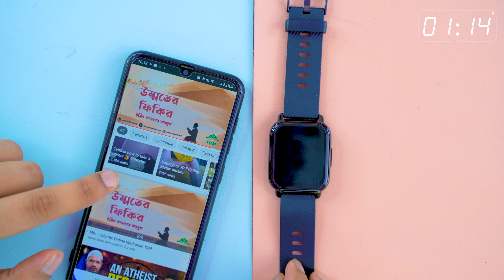Zeblaze Btalk Smart Watch Review 2022 | Specs, Price, Pros & Cons | IP68 Waterproof | Review Plaza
Making & Answer Calls via Bluetooth
1.86 inch Touch Screen, 240*300P Resolution
300mAh Battery, Magnetic Charging
Multi Watch Faces & 3 Menu Style
Heart Rate And Blood Pressure Monitor
Multi-Sport Modes
IP68 Waterproof

Zeblaze Btalk Smartwatch has IP68 Waterproof, which it means can only handle sweat and splashes of water, although the watch is not approved for swimming but is good for wearing for activities, so, I do not recommend swimming or exposing it to hot water or saltwater to avoid any harm Long or short term and with the presence of a speaker and a microphone, avoiding it will be good, however, if it’s exposed to water in any way, I prefer to dry the watch after immersing it in water and before operating it so that it stays with you for as long as possible.

For pairing, it’s easy to connect the Btalk to your phone. After installing the GloryFit app and setup, all you have to do:

Step 1: The first thing to do is to go to your phone’s settings. Then, turn on your phone’s Bluetooth connection, and add the device. Two options add a device, search, or scan a QR code.
Step 2: Next, you would need to Sign up for a GloryFit account. Or, Log in to your existing account (if you already have an account).
Step 3: Allow all notification data. A notification interface will pop up requesting your permission to allow the app access to certain functions on your mobile phone. (Denying any of these permission requests might prevent GloryFit from working properly).